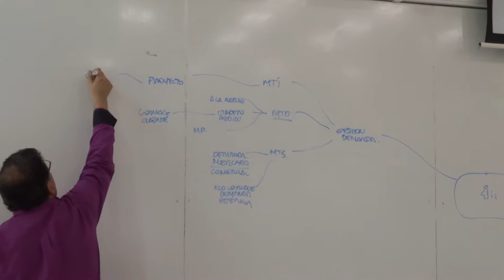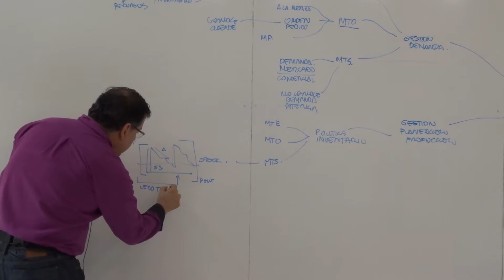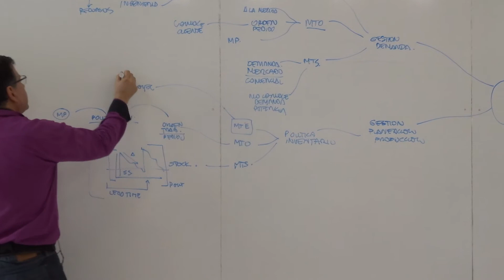PENSAMIENTO SISTEMICO 2- UNIVERSIDAD ICESI